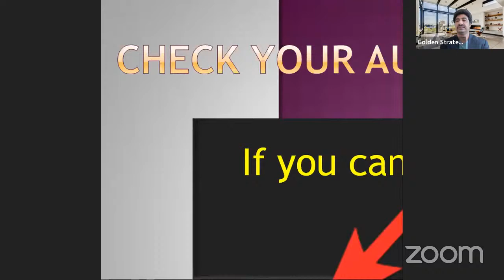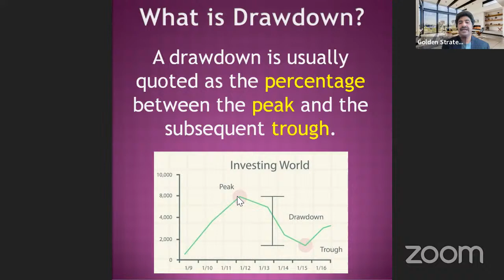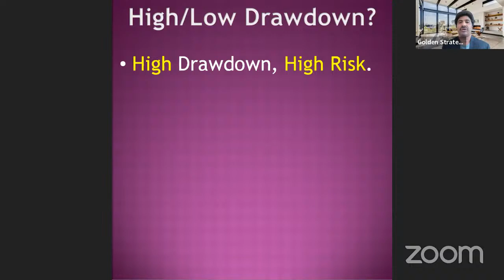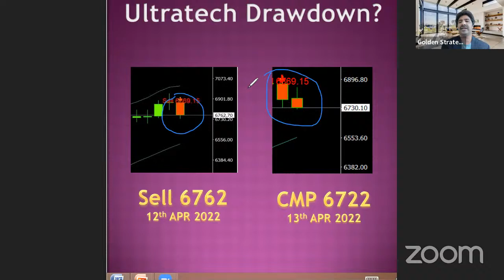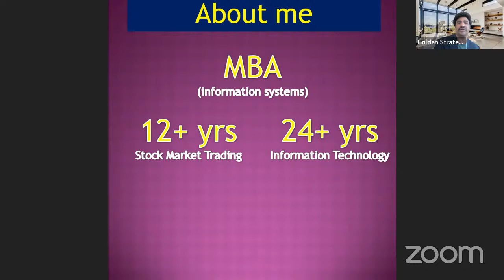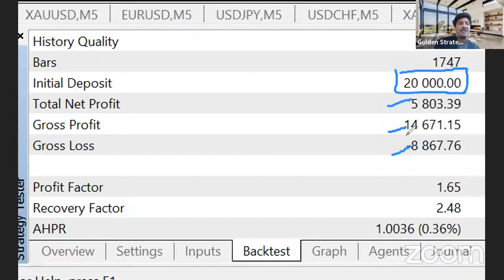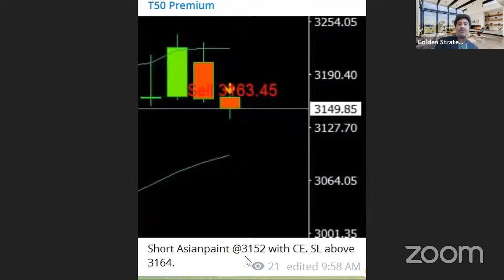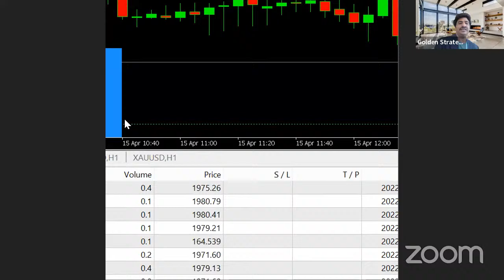15/4/22 - क्या Drawdown को बिना जाने ट्रेड करना चाहिए?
What is Draw Down
Downdown is a important ATTRIBUTE in Stock Trading. Drawdown is all about knowing the fact that how much LOSS IS SEEN before trade COMES IN PROFIT. A drawdown is usually quoted as the percentage between the peak and the subsequent trough.

Drawdown is all about knowing the fact that how much LOSS IS SEEN before trade COMES IN PROFIT

My Golden Strategy
My Golden Strategy work very precise in Futures, Options, Forex, Crypto and MCX. This strategy is designed for intraday and swing trader to get entry and exit quickly using selective stocks.

Is the Defined set of Parameters used to predict TRADING DECISIONS

Parameters can be
Price
OI
Volume
RSI,ADX,MACD
Stocastic,OBV

Algo Trade follows a defined technical strategy  to Trade DIRECTLY in your Trading Demat Account without HUMAN INTERVENSION

𝐖𝐡𝐚𝐭 𝐢𝐬 𝐓𝐫𝐚𝐝𝐢𝐧𝐠 𝐒𝐭𝐫𝐚𝐭𝐞𝐠𝐲
Trading Strategy is the Backbone of Algo Trading System. Best Technical Strategy helps to achieve accuracy and best results.
Good Trading Strategy
High Profits

tock Market Strategy Development Course
This course is an advance course for Stock Market Enthusiast who are looking to master themselves Stock Market Trading Skills using Stock Market Technical Analysis, Strategy Development, Understanding of Algo Trading.

Program Duration : 3 Months
Fee : 26500/-
Classes : Weekends (Sat & Sun only)
Mode : Online

𝐀𝐥𝐠𝐨 𝐓𝐫𝐚𝐝𝐢𝐧𝐠 𝐂𝐨𝐮𝐫𝐬𝐞 𝐂𝐨𝐧𝐭𝐞𝐧𝐭𝐬
☑️ Strategy Development
☑️ Algo Trade Automation
☑️ Advance Charting Platforms
☑️ Generate Buy and Sell Trades
☑️ Indicators & Oscillators